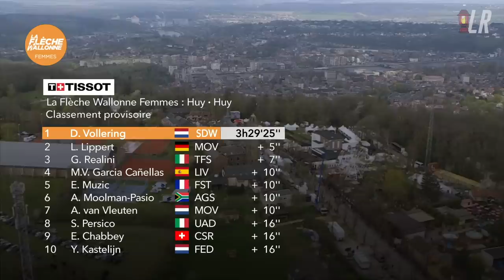I Cannot Believe no one Attacked Demi Vollering | La Flèche Wallonne Women 2023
Lanterne Rouge presents highlights of La Flèche Wallonne Women 2023